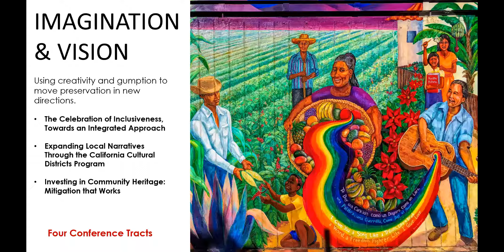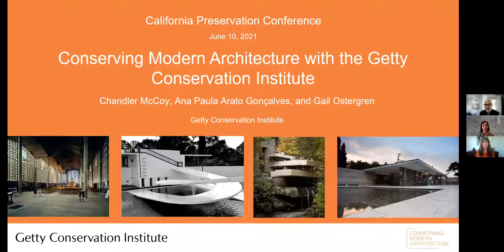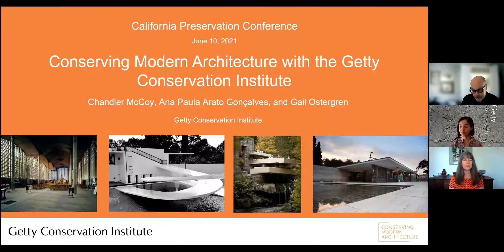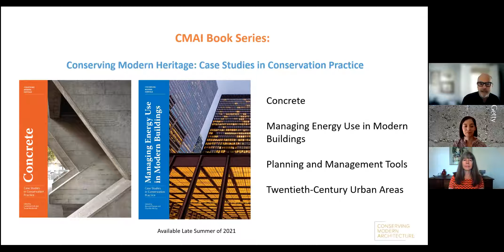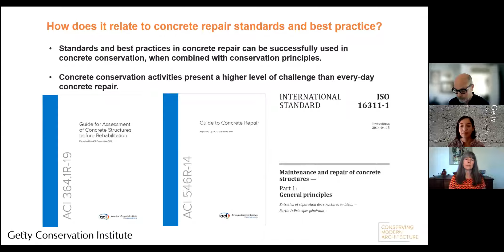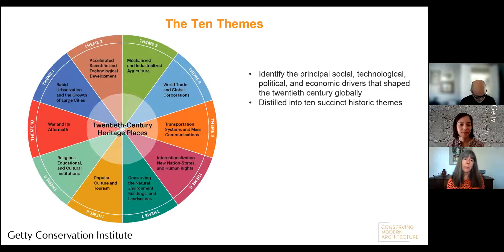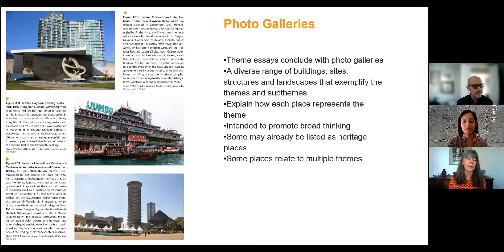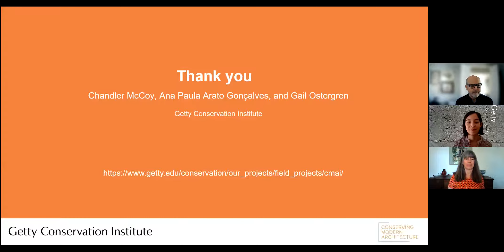Conserving Modern Architecture with the Getty Conservation Institute